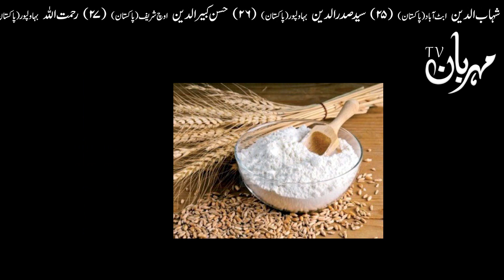Ye 3 Kam Apko Gareeb Banate Hin Hazrat Imam Ali as Qol | Dolat Dua Wazifa Hadees Quotes Mehrban Ali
Ye 3 Gunah Ye 3 Azab Late Hin Hazrat Mola Ali as Farman Must Watch

For Online Shop Creation ( App / Website Development ) Youtube Monetization / Management or Social Media Advertisement
Contact Mehrban Technologies.